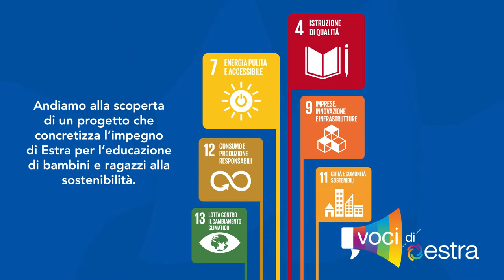Voci di Estra - Scuole Viaggianti: i bambini con Estra verso un futuro sostenibile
Sabrina Nieri di Estra e Carmen Sessa di Straligut ci raccontano come Estra accompagna i bambini in un viaggio tra il digitale e il teatro